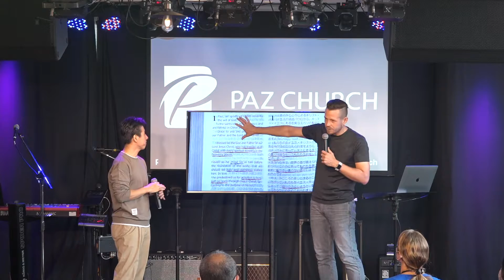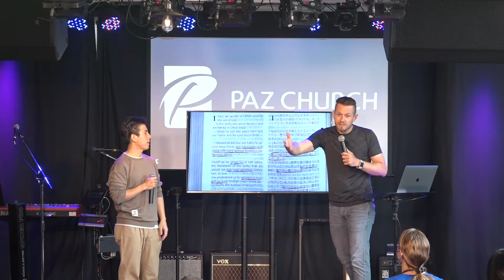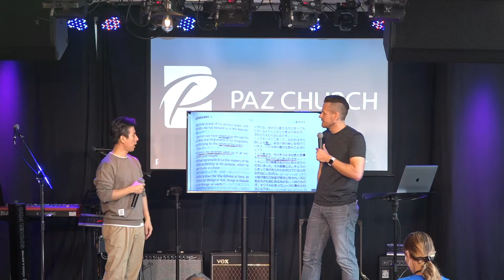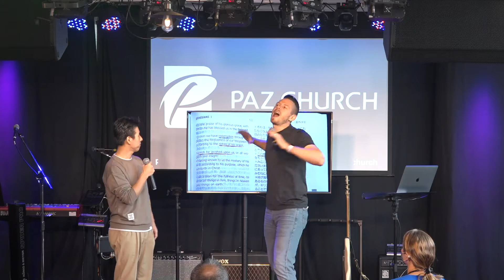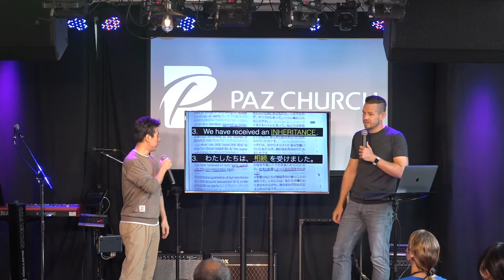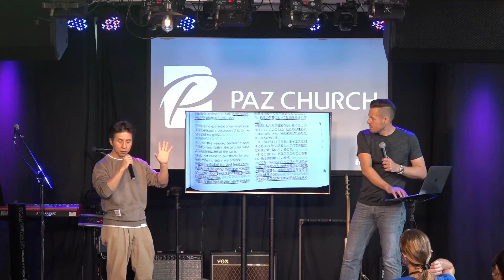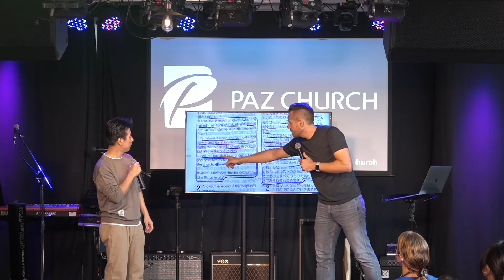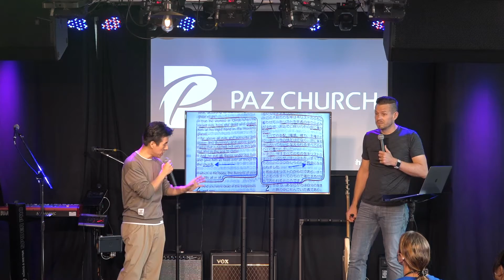Series: Ephesians – Ch 1 // シリーズ：エペソ人への手紙 – 第1章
Message by Ps Josiah for Paz Church at Paz Coffee Shop in Noborito on Sept 13, 2020.